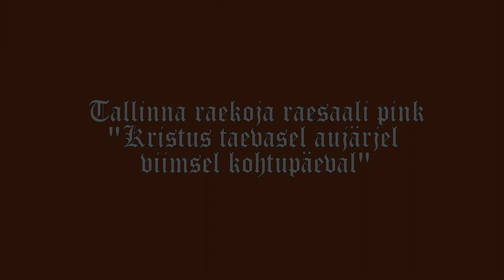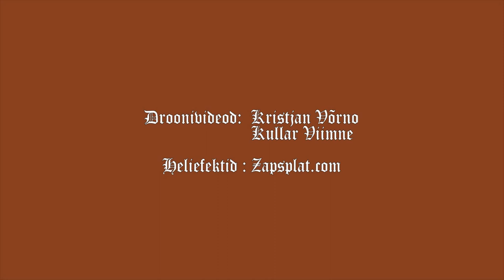Tallinna raekoja raesaali pink "Kristus taevasel aujärjel viimsel kohtupäeval"